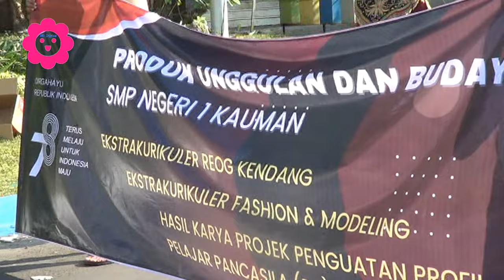KARNAVAL ALEGORI RAGAM BUDAYA SMP-SMA SE KABUPATEN TULUNGAGUNG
KARNAVAL ALEGORI SMP-SMA SE KABUPATEN TULUNGAGUNG